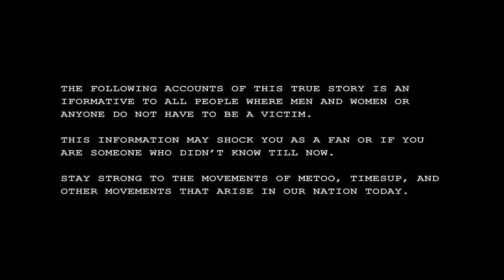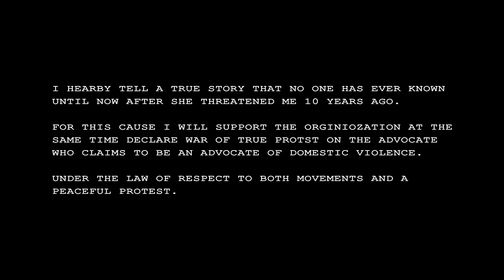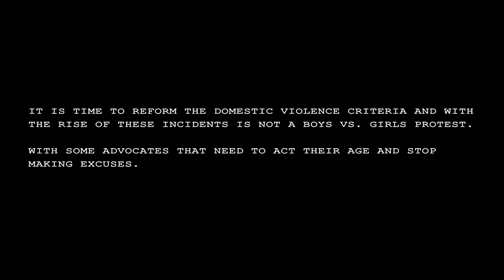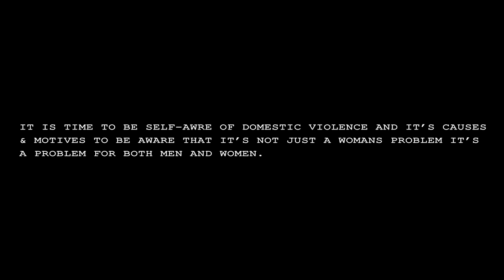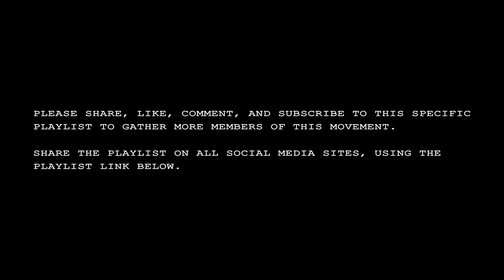True Domestic Violence Accounts Day 59 mono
Who is interested in helping gather a group to form an organization?